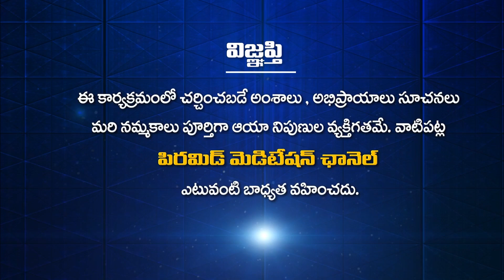అద్భుతమైన ప్రేమ రహస్యం | Satya Darshanam | Suresh | PMC Telugu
Sathyadarshanam Anastasia Suresh
Introduction : 00:00
01:30  ప్రేమ
18:00  - కర్మ కాండలు
35:00వ్యవసాయం, ప్రకృతి
41:00- అధ్బుతమైన ప్రేమ రహస్యం

YouTube PMC Telugu 24*7:
🧘‍♂️🧘‍♂️🧘‍♂️ ఈ కేబుల్ ఆపరేటర్లలో TVలో "PMC తెలుగు" చూడండి:
📺 Airtel DTH: 945
📺 Gio TV: 1115
📺 APFiber: 36
📺 Act Vizag: 78
📺 Act Nellore: 89
📺 BCN: 75
📺 TCN: 85
📺 City Cabel Network: 97
📺 SSC Digital Network: 95
📺 RAM Netcam: 199
📺 Yuvaraj Digial Network: 17
📺 Mahesh Network: 53
📺 My Digital Network: 44
📺 CPC Digital Network: 444
📺 Uddanam Grameena Cable: 52
📺 SR Digital: 24
📺 GK Digital: 34
📺 NXT Digital Network: 130